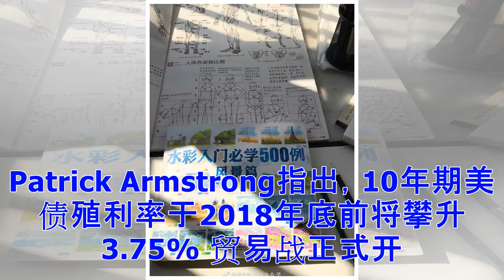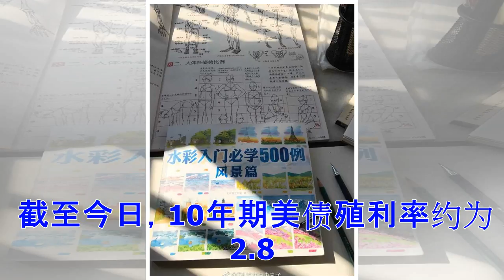♡美经济强势 专家：10年期美债殖利率年底上看3.75％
Patrick Armstrong指出，10年期美债殖利率于2018年底前将攀升3.75% 贸易战正式开打，有专家指出，美国薪资成长强劲、货币紧缩政策，10年期美债殖利率于2018年底前将攀升3.75%。 据美国媒体《CNBC》报导，Plurimi Investment Managers投资长Patrick Armstrong表示，若美中贸易战未持续升级，2018年底前，美国利率将大幅提升，预估10年期美债殖利率将突破3.5%，同时上看3.75%。 今年年初有专家指出美债殖利率一旦触及3%，企业债和新兴市场债市将全面承压。但Patrick Armstrong却认为，投资人应摆脱对贸易战的恐惧，且许多人都忽略美国的强势经济。此外，薪资成长、通膨上扬，也将使联准会（Fed）进一步采取货币紧缩政策，并带动美债殖利率走高。 截至今日，10年期美债殖利率约为2.8327%，与专家预估目标仍差近1%。